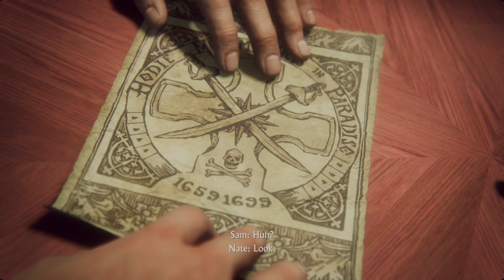Uncharted 4 Part 3